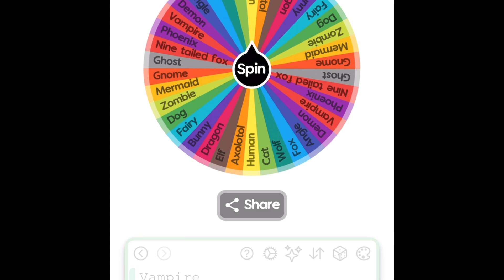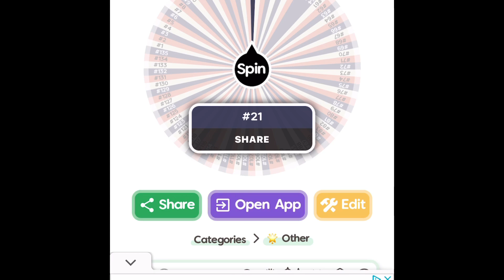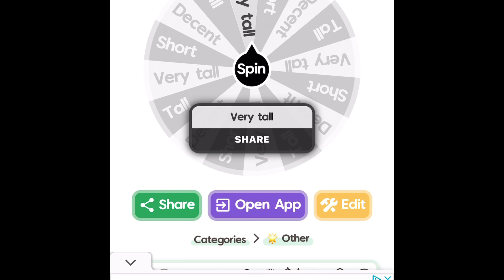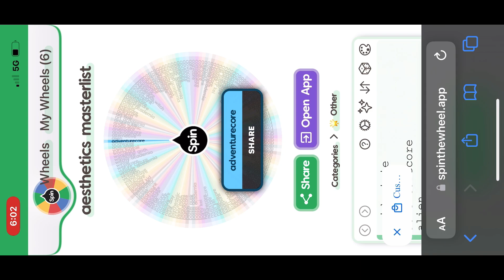Character wheel thingy yep :P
Ummm idk I was bored